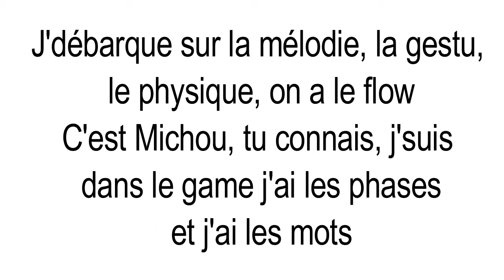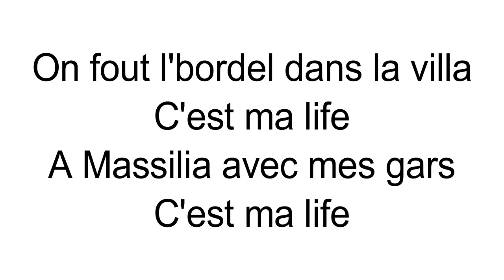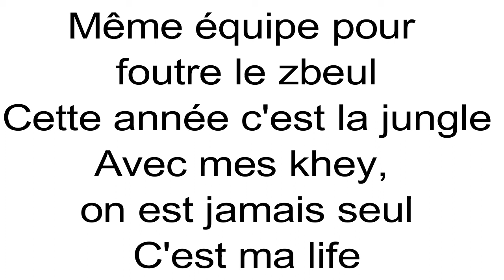MICHOU - MY LIFE (Instrumental/Karaoke Piano)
Instrumental/Karaoke Piano de MICHOU - MY LIFE